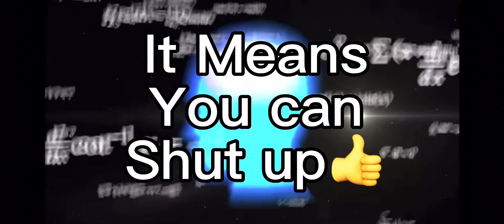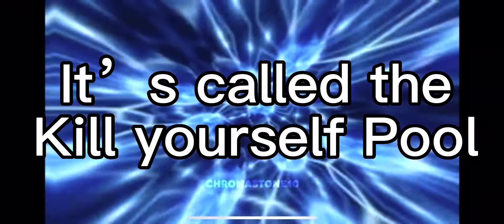(YTP) Foxy’s Family Kills Some Hobo Sea Monsters￼